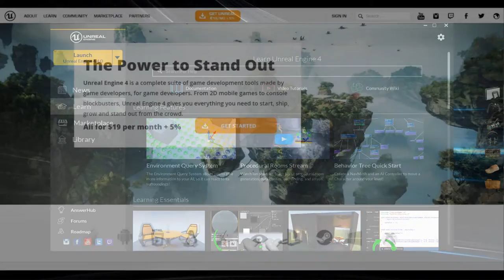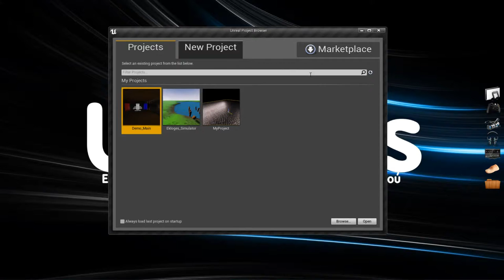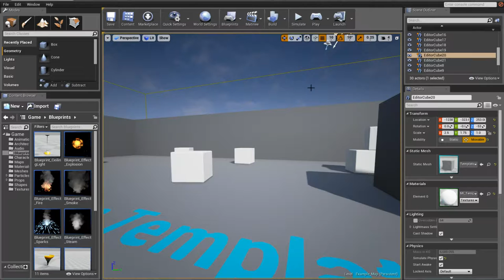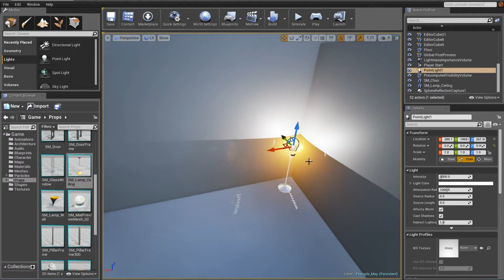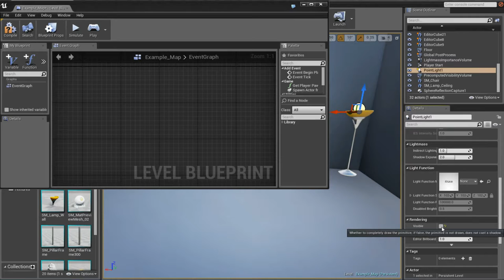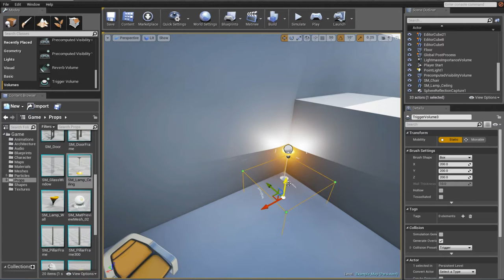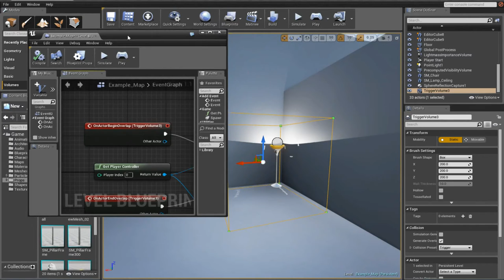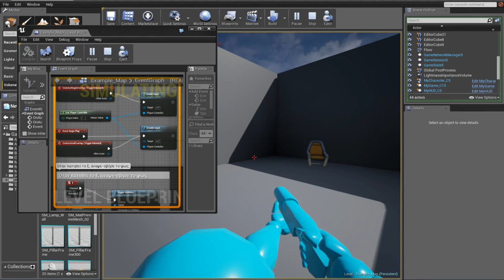Unreal Engine Tutorial #1: Εισαγωγή στην Unreal Engine 4 (Greek)